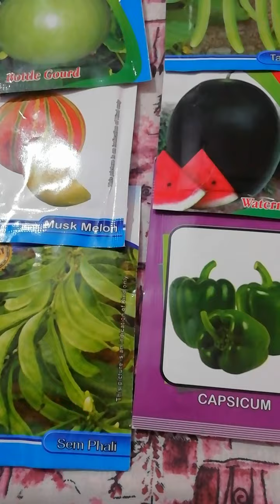How to make and use COCOPEAT.